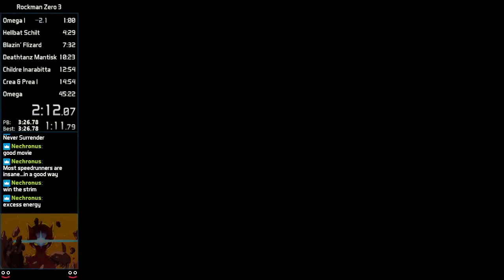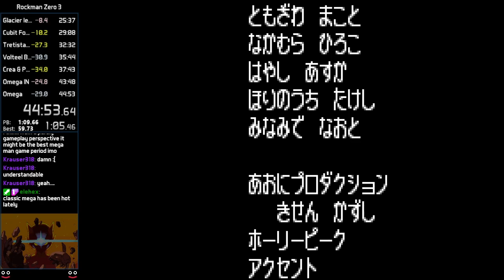Mega Man Zero 3 in 44:52